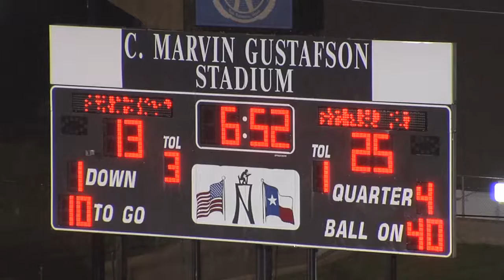Cuero Knocks Out Navarro 25-13 Behind Zech Hopkins' 3 TDs and 245 Yards Rushing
Zech Hopkins' recorded 3 TDs and 245 Yards Rushing as Cuero tallied 340 yards rushing as a team vs. previously unbeaten Navarro. Cuero plays the winner of Wimberley/Sinton next weekend.